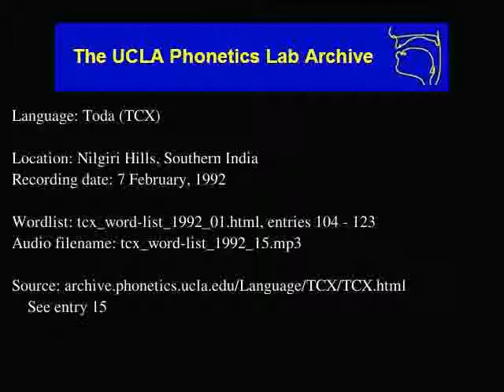Toda audio: tcx_word-list_1992_15